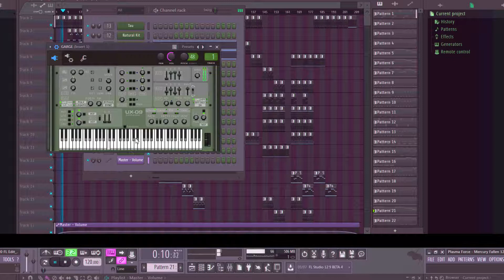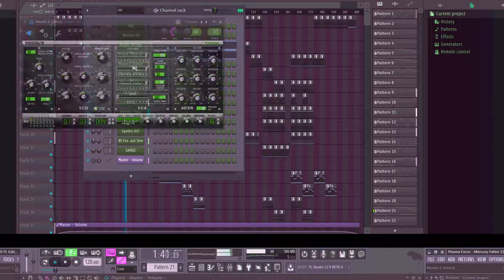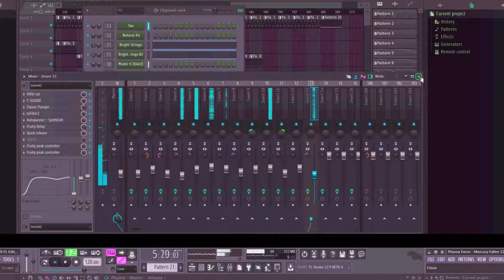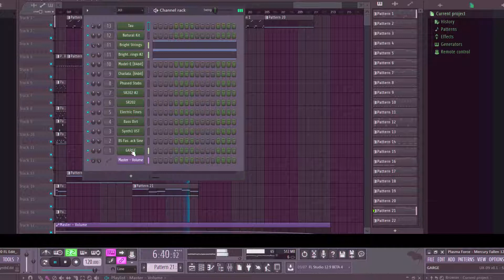Plasma Force - Mercury Fallen 120 BPM (FL Edit)